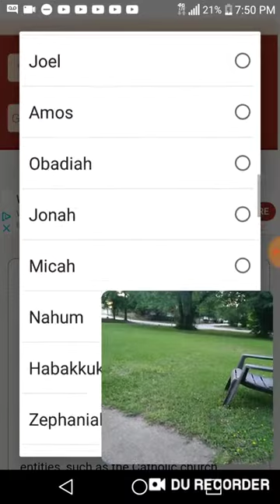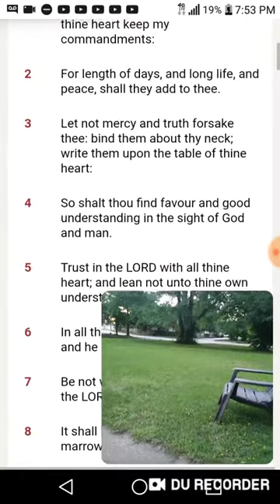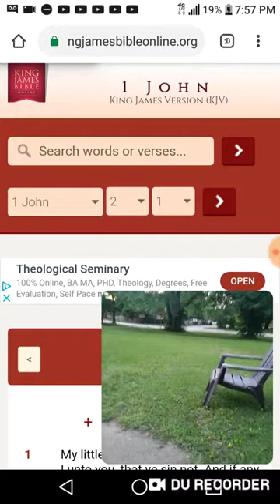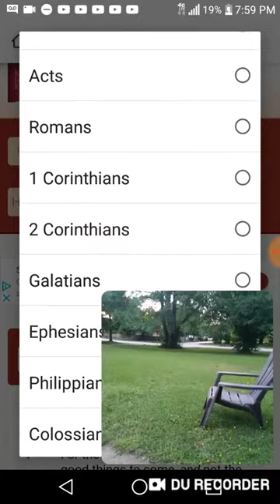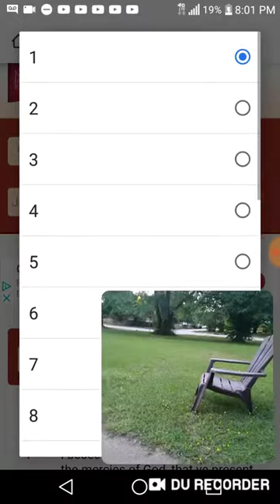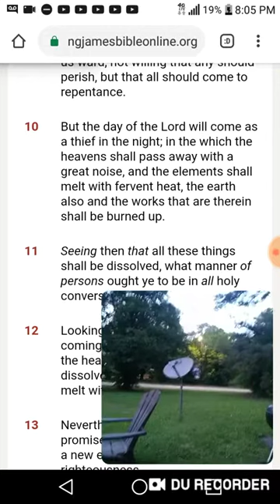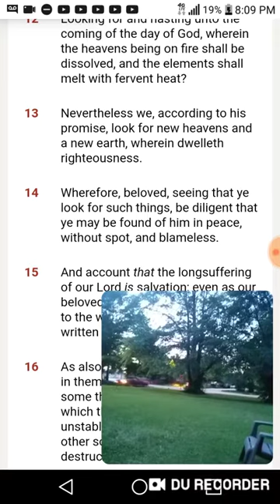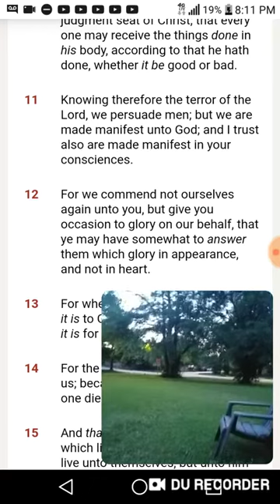DON'T GET CAUGHT UP IN THIS WICKED WORLD